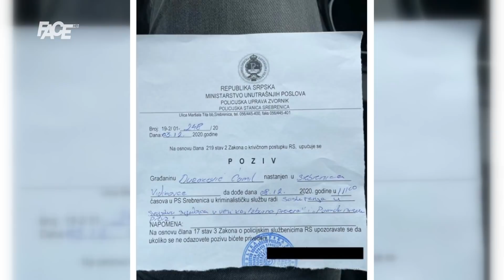Srebrenica: Na saslušanje u vezi s izbornim prevarama pozvani Duraković i Ahmetović